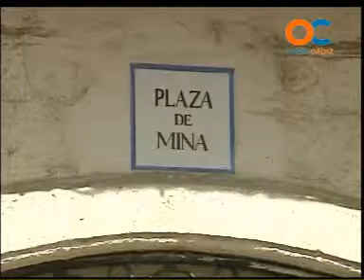GENTE DE CÁDIZ 15 11 12 1